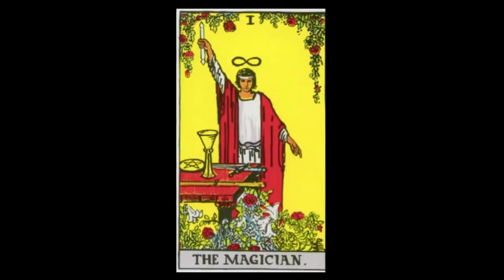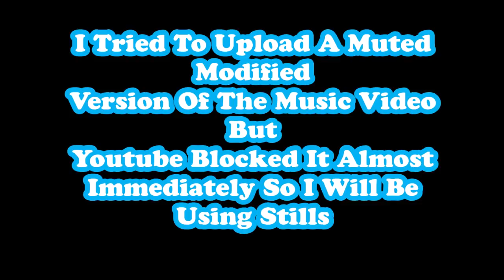(2018) Trippie Redd "Topanga"Exposed Illuminati Reaction Video (Breakdown)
Trippie Redd Just Released A New Song And Video Called "TOPANGA" let's break it down